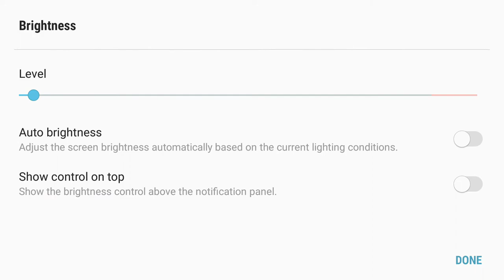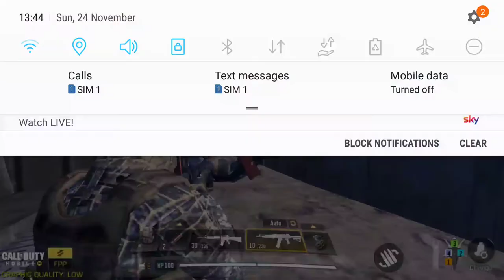Playing Call of duty with the new updates